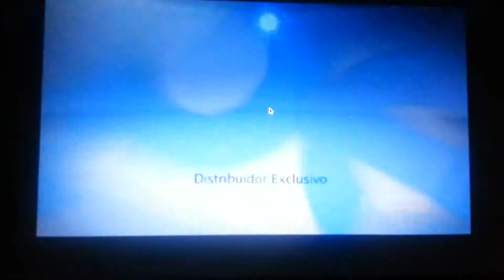Failtelson pide la vista o tarjeta de Costly de Honduras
David Failtelson pide la vista o tarjeta de Carlos Costly de Honduras para el álbum del mundial 2014 de Brazil.

Que opinan?